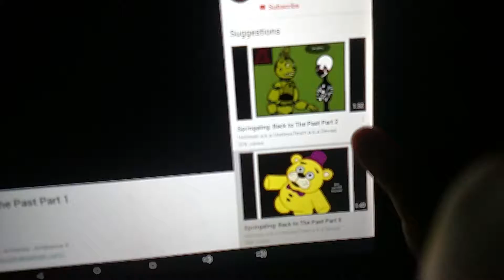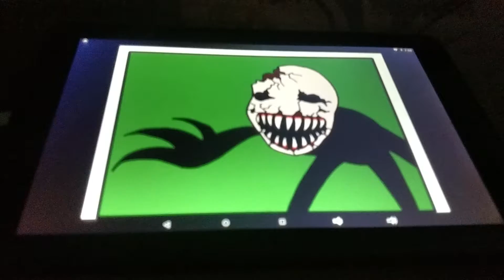Springaling:Back to the past prt2